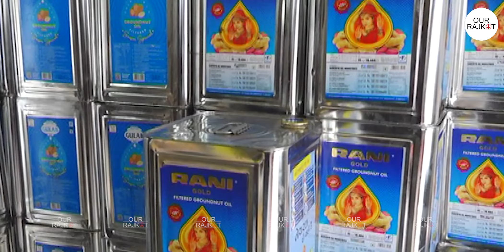Rajkot groundnut oil Price : સીંગતેલના ભાવ માં થયો વધારો 🤯!! શું છે કારણ ! ને હાલ શું છે ભાવ ??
રાજકોટ :- બે દિવસમાં સીંગતેલના ડબ્બામા 40 થી 50 રુપિયાનો ભાવ વધારો થયો છે. સીંગતેલના ડબ્બાના ભાવ હાલ રૂપિયા 2600 થયા છે. સામાન્ય રીતે તહેવારોના દિવસોમાં આટલો વધારો જોવા મળતો હોય છે, પરંતુ વગર તહેવારે મસમોટા ભાવ વધારાના કારણે ગૃહિણીઓનું બજેટ ખોરવાયુ છે.